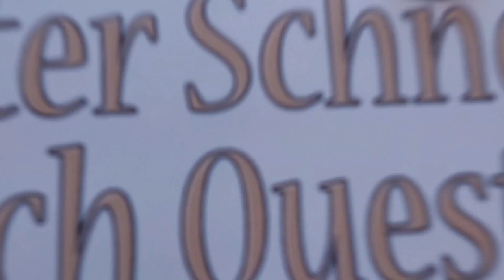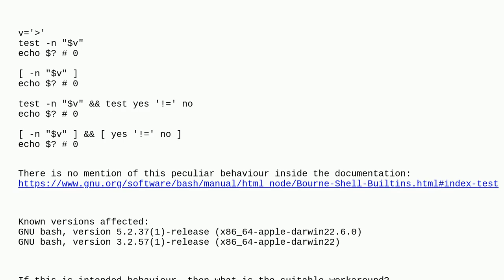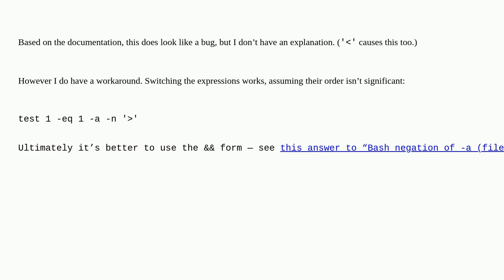Unix: How to workaround edge case with bash test builtin when a variable value is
How to workaround edge case with bash test builtin when a variable value is

A special thanks goes out to the community

  bash